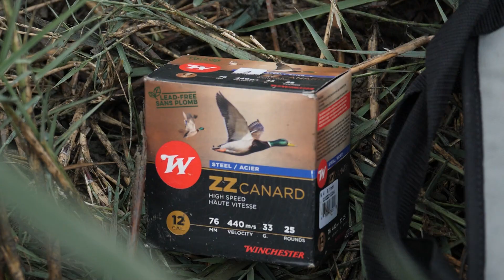SX4 Wildfowling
The SX4 is the fastest shotgun in the world. Winchester's engineering expertise offers efficiency and proficiency.

The SX4 is an accomplished shotgun in every respect: technology, robustness, performance.